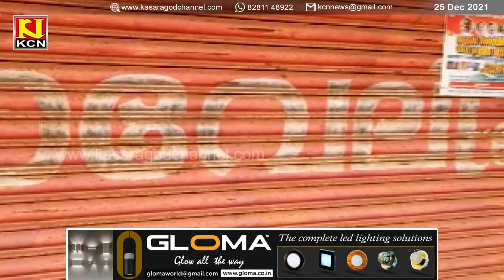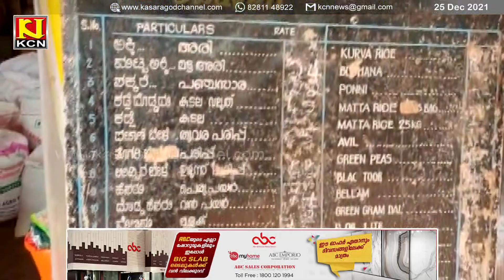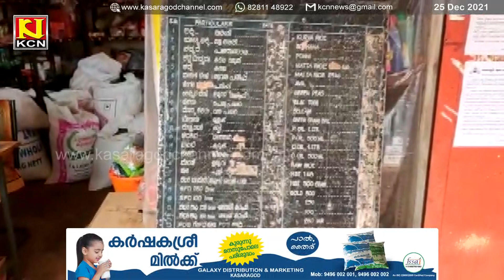ഉപ്പള നയാബസാറിലെ മാവേലി സ്റ്റോറിന് പുതിയ കെട്ടിടമായില്ല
ദേശീയപാത വികസനത്തിനായി കെട്ടിടമൊഴിയാന്‍ സമയമടുത്തു; ഉപ്പള നയാബസാറിലെ മാവേലി സ്റ്റോറിന് പുതിയ കെട്ടിടമായില്ല.